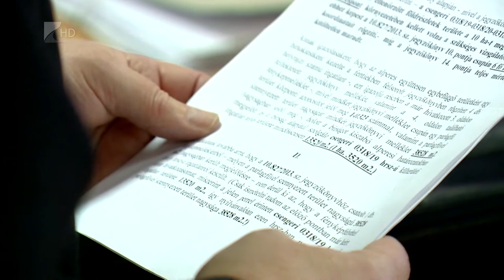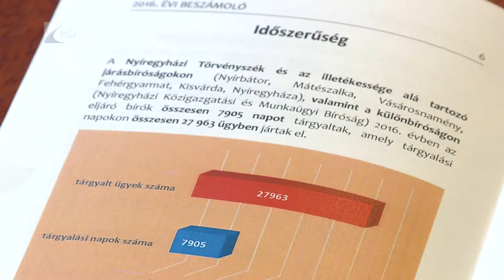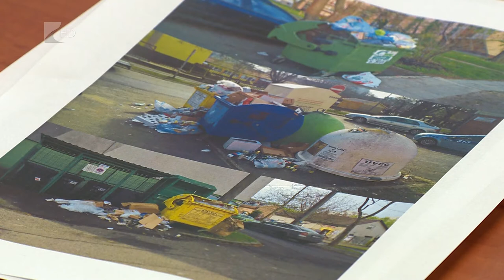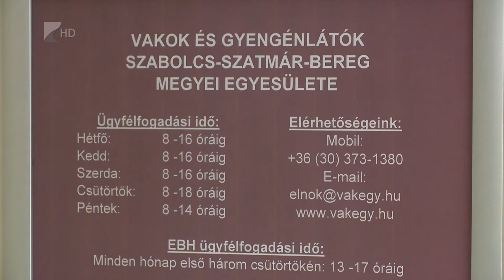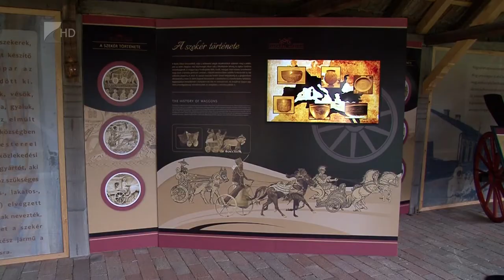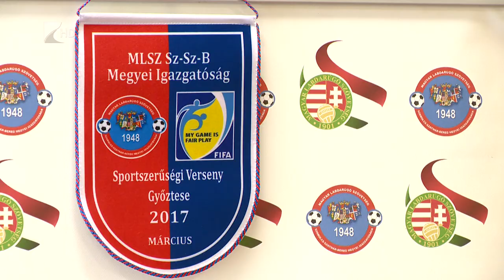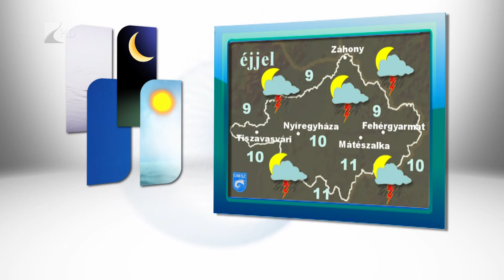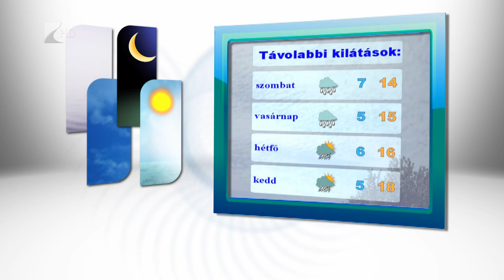Híradó 2017.04.27. - Kölcsey Tv